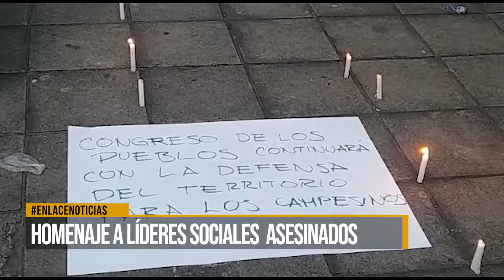Homenaje a líderes sociales asesinados